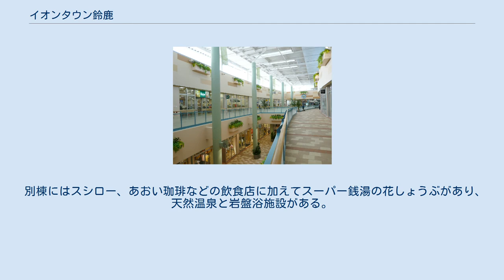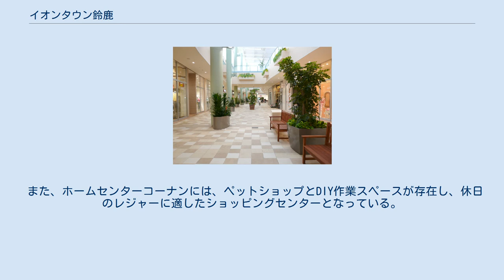イオンタウン鈴鹿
オープンエアモール棟 1階 オープンエアモール棟 2階 東側飲食店街 DCMカーマ鈴鹿中央店（閉店済） イオンタウン鈴鹿（イオンタウンすずか）は、三重県鈴鹿市庄野羽山にあるイオンタウンが運営しているショッピングセンターである。
 同じイオングループのイオンモールが運営しているイオンモール鈴鹿と道を1本挟んで西側に位置している。
 2011年9月1日、運営会社の商号変更に合わせ「ロックタウン鈴鹿ショッピングセンター」から「イオンタウン鈴鹿」に変更した。
 イオングループのショッピングセンター。
隣接しているイオンモール鈴鹿とは別会社のため、全く別のショッピングセンターであるが、入居テナントはイオンモール鈴鹿に入居していないテナントのみで構成されているため、イオンモール鈴鹿の補完店（別棟）として位置付けられている。
 なお、隣接するイオンモール鈴鹿に旧ジャスコのイオン鈴鹿店が入居しているため、当施設内には開業当時からマックスバリュ、ザ・ビッグなどの食品スーパーは入居していない。
 建築物は西側のオープンエアモール棟は2階層の建築物で天井部は隙間が開いており、自然を体感しながらショッピングができる構造でニトリ鈴鹿店、ユニクロイオンタウン鈴鹿店、西松屋チェーンイオンタウン鈴鹿店などが入居している。
 2階にはアミューズメント施設のAPINAがあり、ゲームセンターとボウリング施設が併設している。
 別棟にはスシロー、あおい珈琲などの飲食店に加えてスーパー銭湯の花しょうぶがあり、天然温泉と岩盤浴施設がある。
 また、ホームセンターコーナンには、ペットショップとDIY作業スペースが存在し、休日のレジャーに適したショッピングセンターとなっている。
 南北に長い作りで中央部に通路がある構造となっており、北側の1階には大型衣料品店、2階にはアミューズメント施設があり、南側は1階、2階ともにニトリが入居している。
その間に1階は衣料品店や靴店、サービス系の店舗が、2階には雑貨店小型の専門店が数多く並んでいる。
 ショッピングセンター敷地南側には大型のホームセンターやファミリー向けの衣料品が、東側にはスーパー銭湯や飲食店が多く並んでいる。